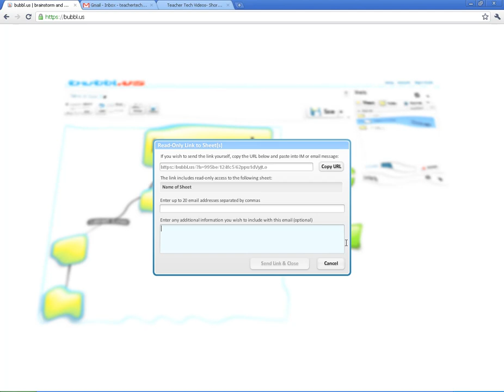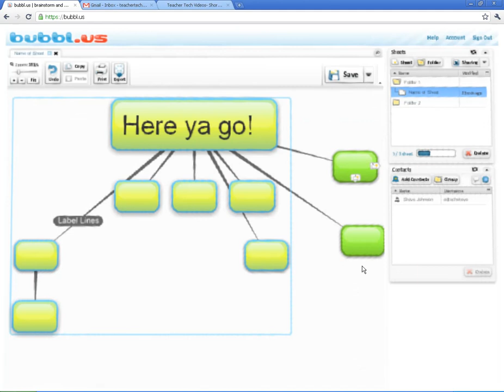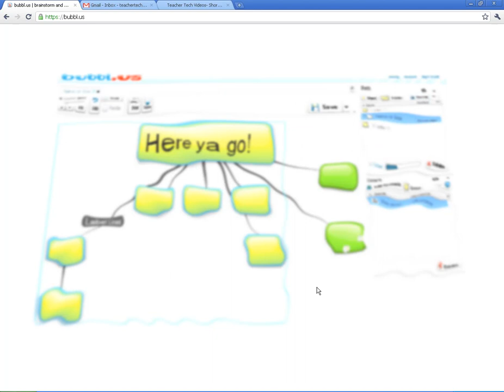Mind Mapping - Beyond the Basics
A short video tutorial for teachers on some of the more advanced aspects of Bubbl.us